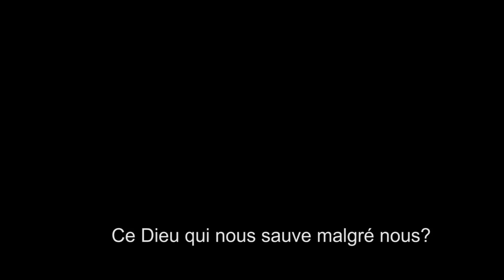21 avril 2019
Ce Dieu qui nous sauve malgré nous?